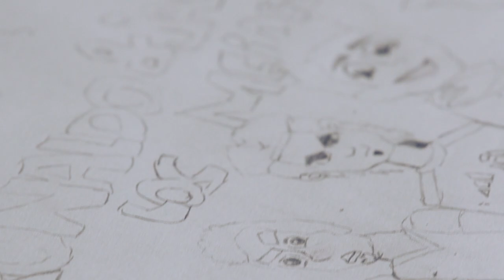La UN Transforma Vidas "Prótesis" - Universidad Nacional de Colombia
El proyecto de tesis de un estudiante de ingeniería mecánica cambió la vida de un niño que hoy sueña con ser futbolista y dibujante.